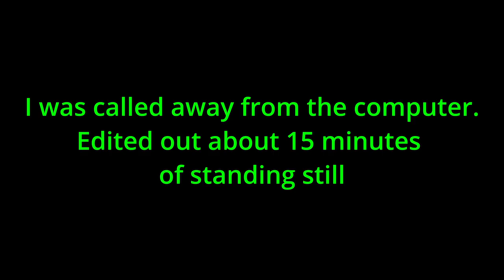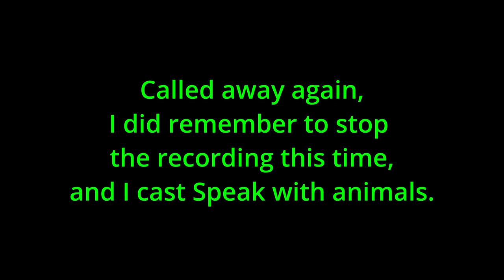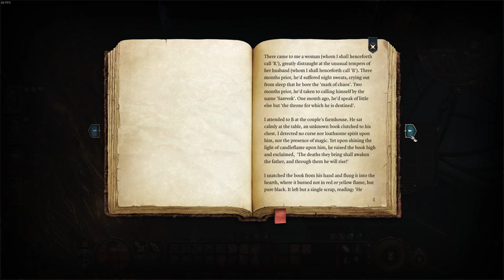Baldur's Gate 3 Kaleb Playthrough Part 19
We are going to go talk to the Gith and see what happens. Then explore a burning building, talk to a cow, buy a painter, and head into the Underdark.

0:00 Rotating in Lae'zel
1:57 Talking to the Gith
5:09 Well, We're Still Alive
6:39 LEVEL 5!!!
11:04 This Place Looks Bad
15:19 Moving Boxes
17:46 Zhentarim Seem Nice
21:00 An Artist For Sale?
25:22 Vendor Nonsense
33:35 Let's Look Around
35:44 Frightened By Wolves
39:27 How Does Fire Work?
42:23 I Find Nothing
46:00 Back To the Underdark
49:55 I Split Up The Party (combat)
50:45 We Both Ran Away
52:11 More Spider Webs
57:28 A Jumping Puzzle!
1:01:40 A Secret Cave
1:05:09 The Turret Section (combat)
1:18:13 The Arcane Tower
1:20:50 More Turrets (combat)
1:24:52 Maybe That Was The Last of Them
1:34:55 Lae'zel Explores Alone